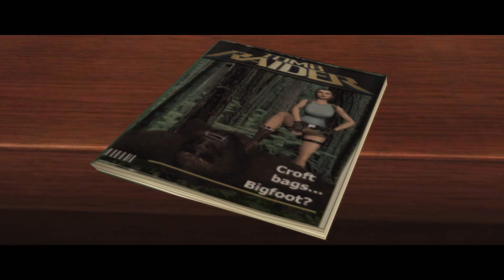Tomb Raider Anniversary: 001 - Sexy Aufschwung und Erfolgserlebnisse | German | Let's Play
*USK 12

Action-Adventure von (2007)
[Entwickler] Crystal Dynamics/ Feral Interactive und
[Publisher] Eidos Interactive (seit 2009  Square Enix)

*Let's Play Tomb Raider Anniversary, kommentiert von mir,
Matrona von Int Team 404 :*

Auch Bock drauf? Dann kaufe Dir das Original!